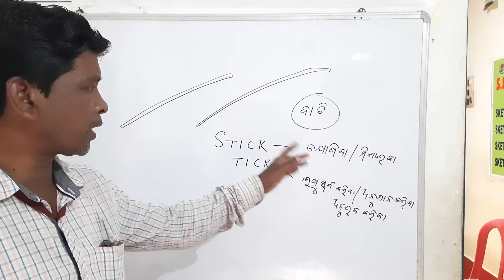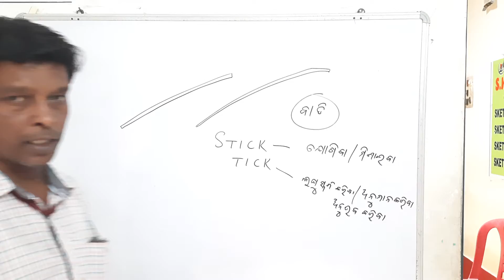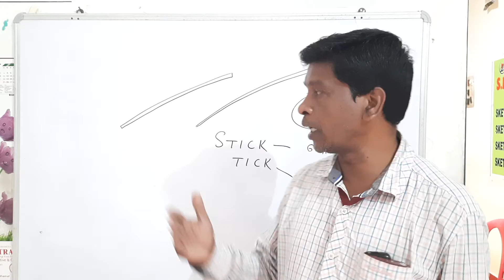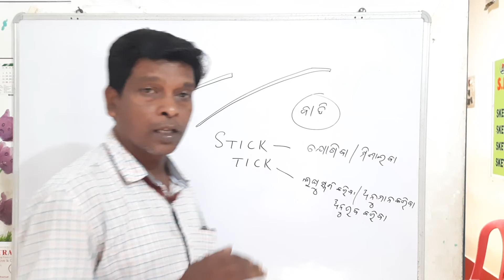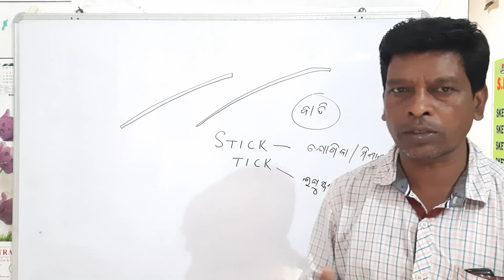A stick has a lot of Changing Information.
Motivation means Learning fast and check first.